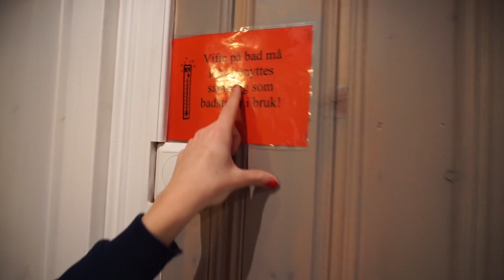RESAN DIT: FJÄLLEN | Emil och Wilma vloggar 22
VI HAR STARTAT EN NY KANAL TILLSAMMANS

JAG VILL TRÄFFA ER PÅ TUBECON! Jag och Emil kommer att vara i Nyx monter vid 12:30, om ni vill träffa oss finns biljetter till eventet här

Kika in på hemsidan om ni vill stödja min och Emils lilla webbshop:

Alla mina låtar är från dess låtar är copyright fria och hittas oftast inte på fler ställen än den siten.

Utrustning:
Kamera: Canon EOS 70D
Redigeringsprogram: iMovie och Adobe After Effects